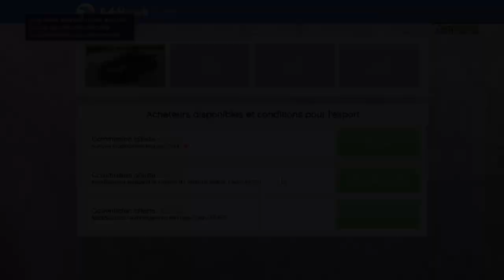Vente De Véhicule Import/Export GTA V Online